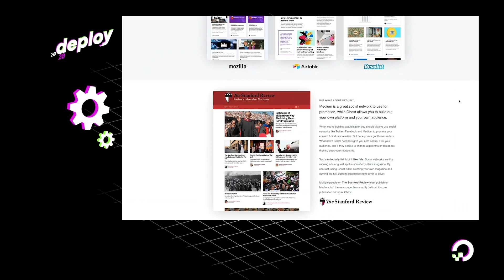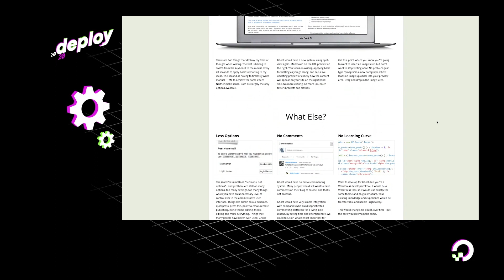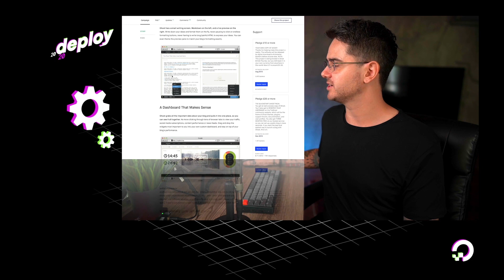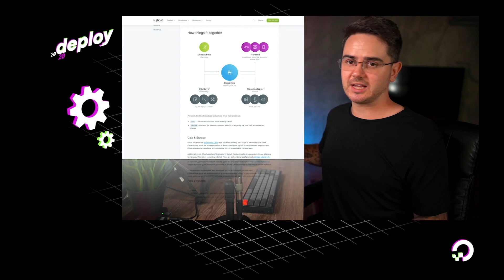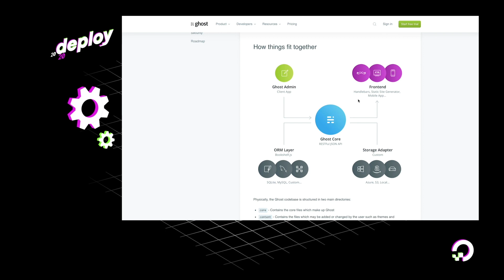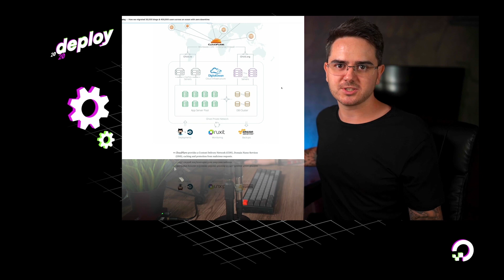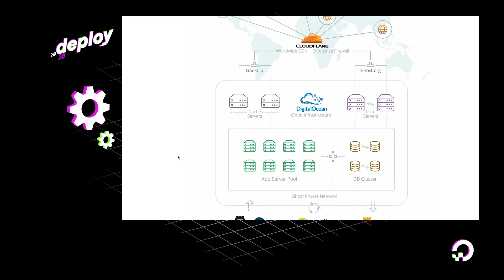Focus: The Art & Science of Not Doing Things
How the Ghost.org team says no to things that add complexity in the face of overwhelming advice that doing so would lead to failure. Learn how to do more (than what you think you can do), with very few resources.

John O'Nolan is the Founder at Ghost.org, an open source headless node based content management system, and is a geographically restless designer, developer, and entrepreneur.

New to DigitalOcean? Get US $100 in credit when you sign up